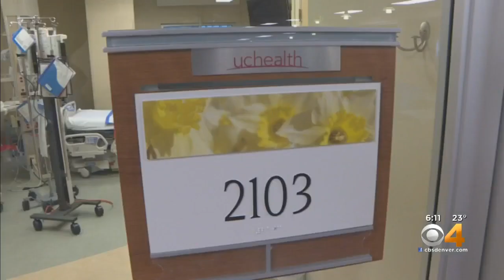'What If I Don't Walk Again': Hospital Saves Jennifer Chapman's Legs After Semi Crash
A Wyoming woman says she’s lucky to be alive after a semi-truck struck her going more than 65 mph.